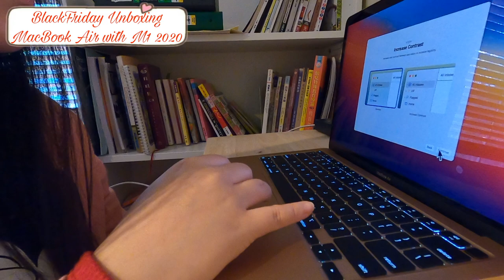【開箱系列～Apple MacBook Air M1 2020 】Black Friday Deal🤞💁🏻‍♀️Best Laptops for College of 2021｜購買💻原因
意外驚喜～沒想到我終於可以擁有一部Apple MacBook Air
多謝老公的愛錫～剛巧遇上Black Friday Deal
可以平價入手！Yoho～～～
如果正準備移民的你們，我奉勸大家千萬不要在香港購買任何Apple 產品
因為美國的回贈真的很可觀喔～只要大家看準時機購買～

你們又喜歡用什麼牌子、型號的Laptops 呢？
你又會考慮購入Apple MacBook Air 嗎？
歡迎大家留言告訴我喔～

Title: Everything You Wanted

Artist: An Jone | Track: Clean and Dance